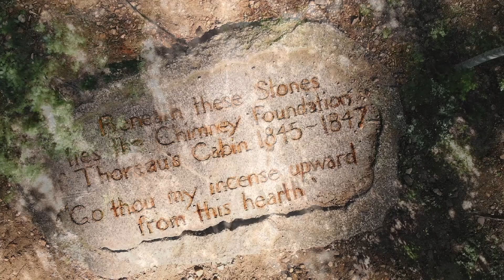"Thoreau's Henhawk Visits Mexico": Trailer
Virtual World Premiere as the conference finalle of The Thoreau Society's 80th Annual Gathering, 7:00-8:30PM, July 11, 2021.

(This will allow you to participate in the discussion.  All proceeds go to The Thoreau Society.)

Read the synopsis and description on the Welcome Page of our

THE APPALACHIAN SPRINGS FOUNDATION
AND
MON ONCLE D’AMÉRIQUE PRODUCTIONS
PRESENT

THOREAU’S HENHAWK VISITS MEXICO

CLARA GIBSON MAXWELL (DANCER-CHOREOGRAPHER)
ROMAIN GARIOUD (CELLIST/TRANSCRIBER)

WITH THE PARTICIPATION OF STUDENTS FROM THE
CÁTEDRA INTERINSTITUCIONAL CORNELIUS CASTORIADIS

THE “JORNADA CASTORIADIS” COLLOQUIUM
CASA DE LA PRIMERA IMPRENTA DE AMÉRICA, MEXICO CITY

CREDITS

PHILIP W. SANDSTROM (PRODUCTION DIRECTOR)
FANA ADJANI (ASSISTANT)
PERE GEORGE (ASSISTANT)
DIEGO MONTAÑO (RIGGING EXPERT)

DAVID MONTESERIN (TRANSLATOR, YOGA TREE POSER)
SHOBA NARAYANA (YOGA TREE POSER)

HOLLY SASS (MAIN CAMERA OPERATOR, INITIAL VIDEO EDITOR)
ANASTASIA MELIA (FOLLOW-UP VIDEO EDITOR)
NATHANIEL DRAPER (CREDITS DESIGNER)
TOM LAZARUS (SOUND ENGINEER/DESIGNER CLASSICSOUND.COM)
ANNA RUOHONEN & LOUANNA DODGE (COSTUMES)
SCOTT RISDEN (PHOTOSHOP IMAGE)

GO-PRO OPERATORS (STUDENTS OF CÁTEDRA INTERINSTITUCIONAL CORNELIUS CASTORIADIS)

CHRIS WEIGEL (DRONE OPERATOR, CONCORD, MASSACHUSETTS)
SEBASTIÁN MACHADO (DRONE OPERATOR, MEXICO CITY)

CHRIS BOWMAN (ADDITIONAL MUSIC: PERCUSSION)
ROMAIN GARIOUD (ADDITIONAL MUSIC: CELLIST)

ANA JULIA COSQUIAHUITL GÓMEZ MANZANO (CÁTEDRA INTERINSTITUCIONAL CORNELIUS CASTORIADIS STUDENT)

“CASTORIADIS POLÍTICO: ACADEMIA Y AUTONOMÍA”

DAVID AMES CURTIS (ADMINISTRATOR, APPALACHIAN SPRINGS FOUNDATION)

SPECIAL THANKS

LIC. IVETTE GÓMEZ CARRIÓN (DIRECTOR, AMERICAS CULTURAL CENTER, CASA DE LA PRIMERA IMPRENTA DE AMÉRICA)

JOSÉ LUIS CORTEZ (TECHNICIAN, CASA DE LA PRIMERA IMPRENTA DE AMÉRICA)

GEORGETTE HAPPI (ADMINISTRATIVE ASSISTANT, MON ONCLE D’AMÉRIQUE PRODUCTIONS)

JORGE MENDOZA (EQUILIBRIO MÉXICO TOURS)

RAFAEL MIRANDA REDONDO AND THE CÁTEDRA INTERINSTITUCIONAL CORNELIUS CASTORIADIS

THE PHOTOS SHOWN IN THE OPENING SEQUENCE ARE SHOWN FOR EDUCATIONAL AND ILLUSTRATIVE PURPOSES